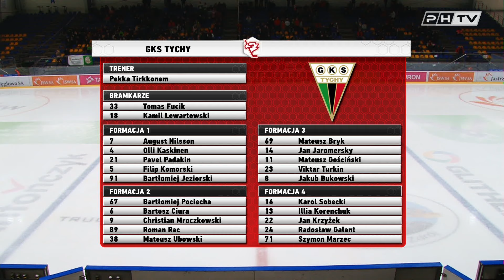JKH GKS Jastrzębie - GKS Tychy 1:2 k.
33. kolejka THL 2023/2024